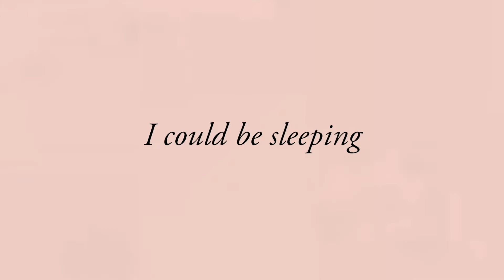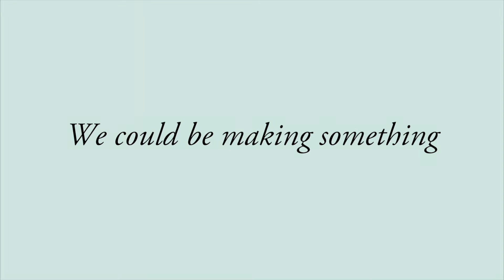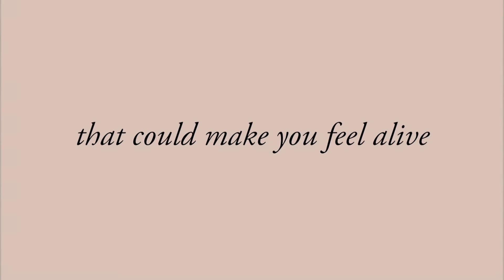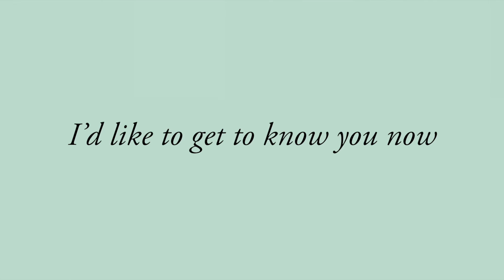Tomo Nakayama "Get to Know You" (Official Lyric Video)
Tomo Nakayama "Get to Know You"
from "Melonday", out 4/7/2020 on Porchlight Records
Written and Produced by Tomo Nakayama and Yuuki Matthews
Mixed by Yuuki Matthews
Mastered by Dave Cooley